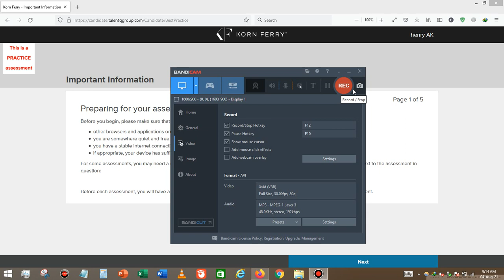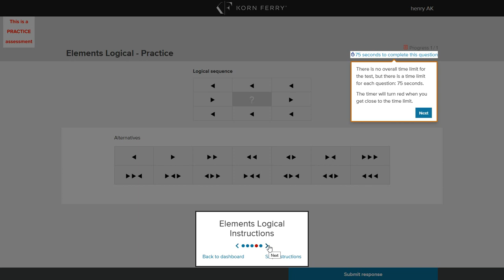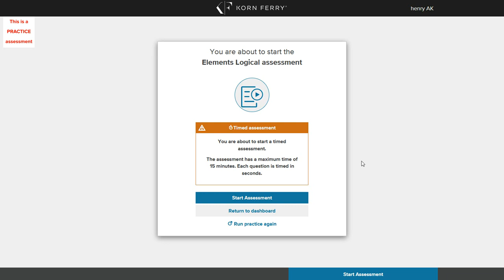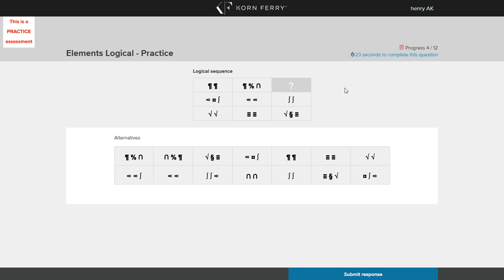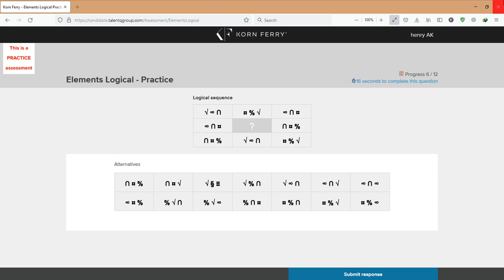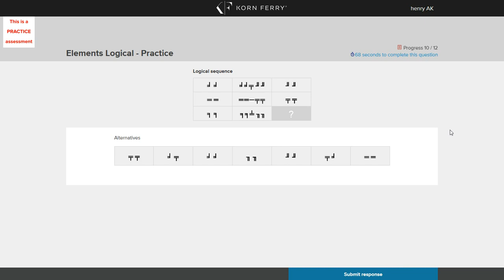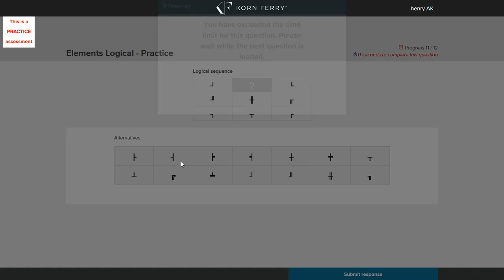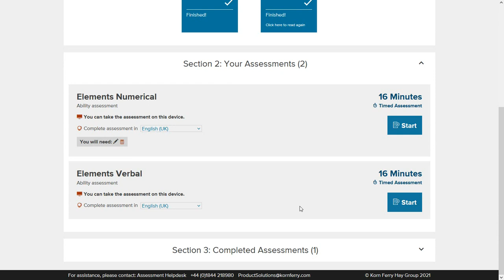Standard Chartered logical reasoning test.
Standard chartered online assessment test.